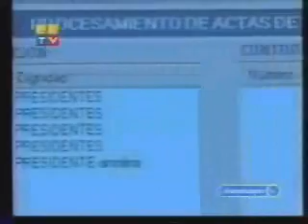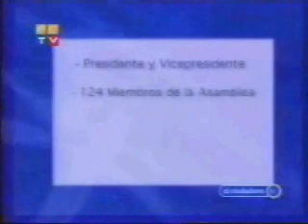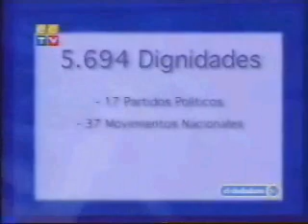Tania Arias, presidenta del Tribunal Contencioso Electoral 2 parte